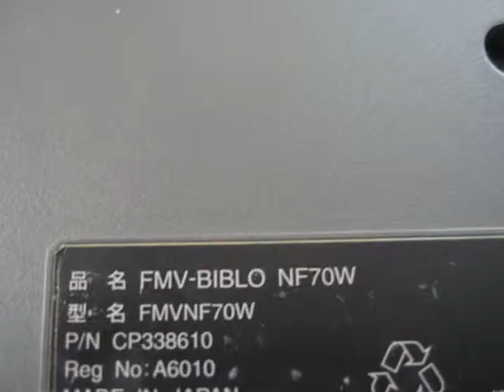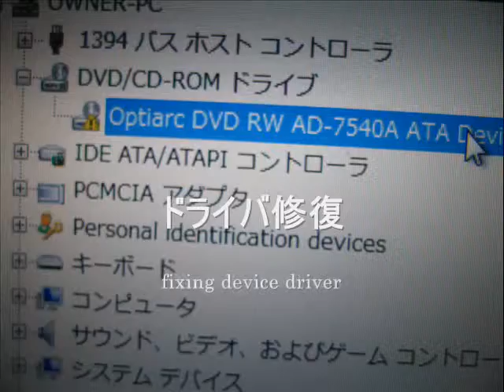OS - fujitsu NF70W (FMVNF70W) fmv biblo